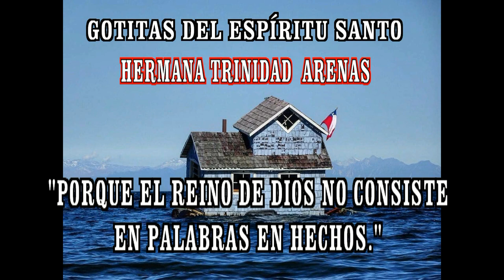GOTITAS DEL ESPIRITU SANTO 254 AÑO 2 NUMERO 28